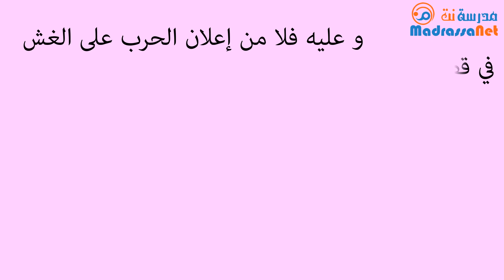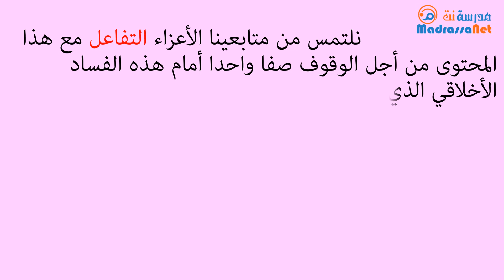الغش في الامتحانات الرسمية 2019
دق ناقوس الخطر مع استفحال ظاهرة الغش في المؤسسات التربوية و الجامعية